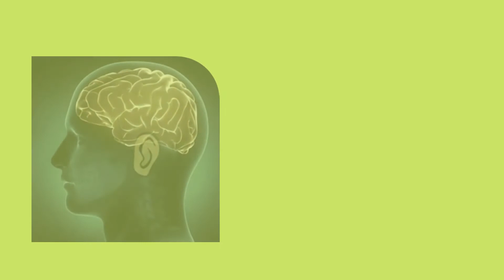在怡保治疗焦虑症的最佳方法 (Anxiety)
焦虑
定义：
不安的感觉，例如担心或恐惧，可能是轻微的或严重的。

症状：
1. 感到不安或紧张
2. 心率加快
3. 呼吸急促（换气过度）

原因：
1. 创伤
2. 性格
3. 毒品或酒精

并发症：
1. 抑郁症
2. 酗酒或吸毒
3.失眠

治疗：
1. 心理治疗
2. 心理辅导
3. 冥想
4. NLP治疗

黄氏医疗中心为焦虑症提供治疗。更多信息请致电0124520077/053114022